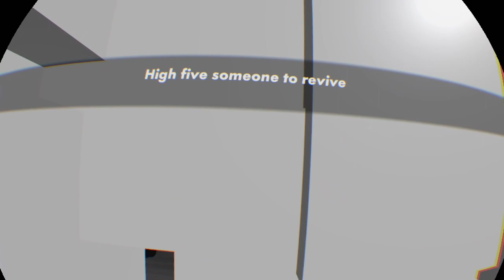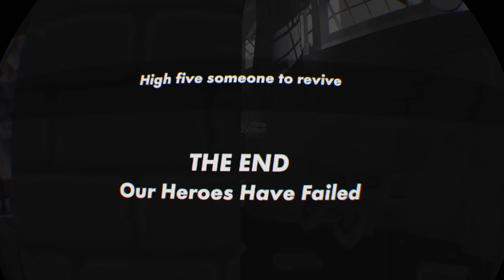Rec Room - The Co-op Mode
Seth and Chris try various athletic activities in the free and highly entertaining VR social game, Rec Room available for the PlayStation VR and Oculus Rift. Game on!